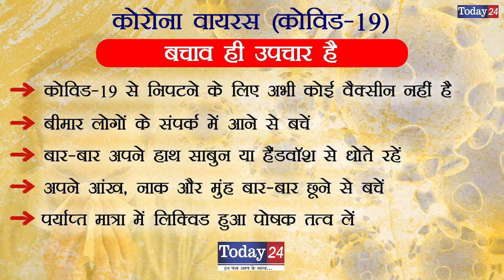गन्ना विभाग के डिप्टी चेयरमैन व विधायक पद के प्रत्याशी ने की प्रेस वार्ता | Today24